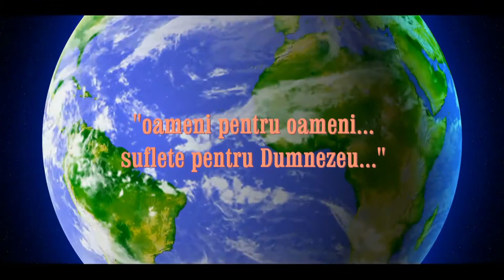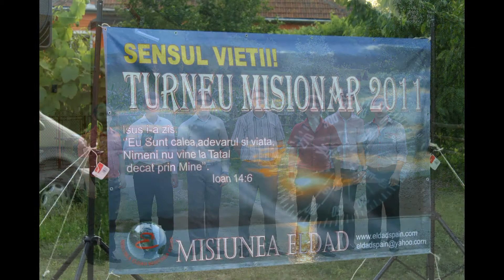MISIUNEA ELDAD "5 ANI DE ACTIVITATE"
Multumim Domnului pentru Harul Lui! In toate El sa fie glorificat!